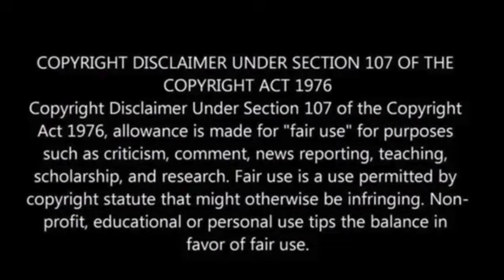Oil climbs on concerns Russia political issues may impact supply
Oil prices experienced an increase on Monday due to a recent revolt led by Russian mercenaries.

The uprising raised concerns regarding political instability in Russia and the potential impact on oil supply, considering Russia’s significant role as one of the world’s largest producers.

Both Brent and U.S. West Texas Intermediate (WTI) crude futures saw a 0.4% rise on Monday, although their earlier gains of up to 1.3% in early Asian trade were slightly reduced, Reuters reports.